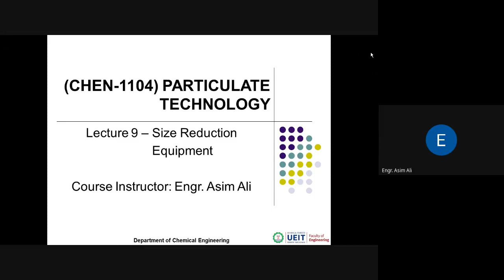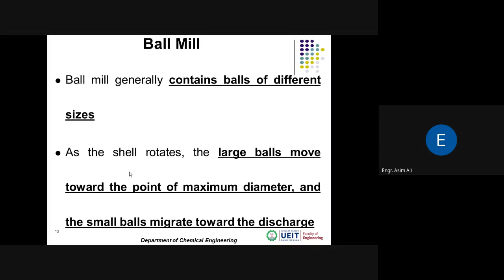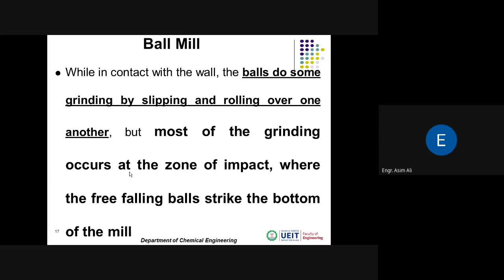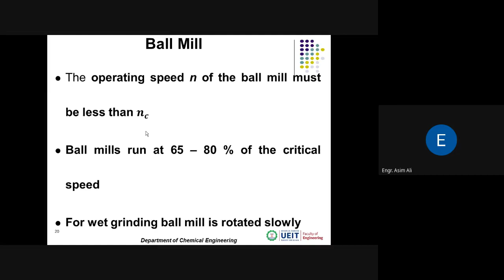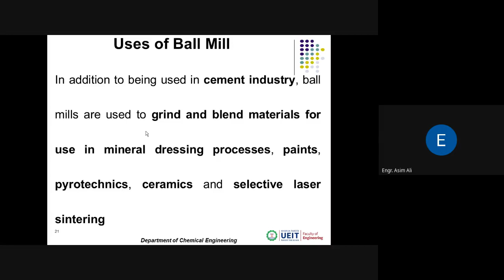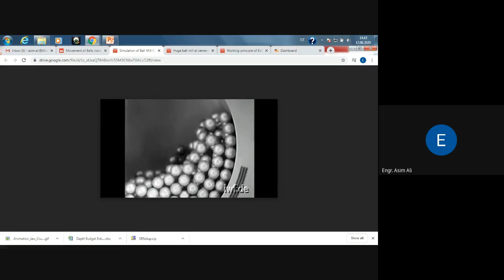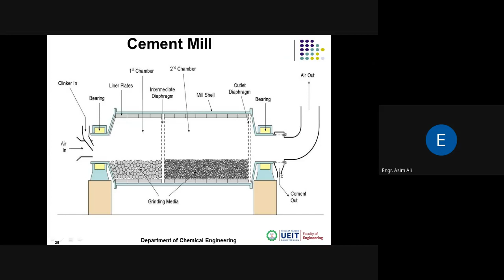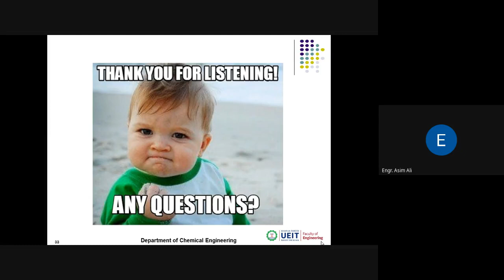Lecture 11 - Particulate Technology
Due to the present COVID-19 pandemic, like all other Pakistani students, the students of KFUEIT are also staying at their homes. Therefore, following up the directions of KFUEIT, I have recorded Lecture 11 for Particulate Technology (CHEN-1104) for the 2nd semester BS Chemical Engineering students.

The Lecture slides are also available on your LMS.

Happy Learning while staying safe, healthy, and blessed!